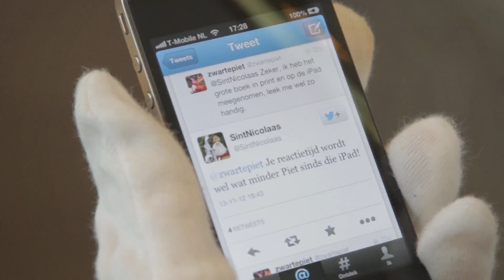De 1MinutePitch van Nicolaas van Mira.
Nicolaas van Mira begon meer dan 1700 jaar geleden in de charimarkt. En met succes: elk jaar zorgen eind november - begin december duizenden pieten in de Benelux met complexe fijnmazige logistiek voor veel kindergeluk. In deze korte 1MinutePitch vertelt Nicolaas over zijn succes en wat daar aan bijdraagt.

Ook zo'n pitch hebben? Kijk op of benader ons via facebook of Twitter